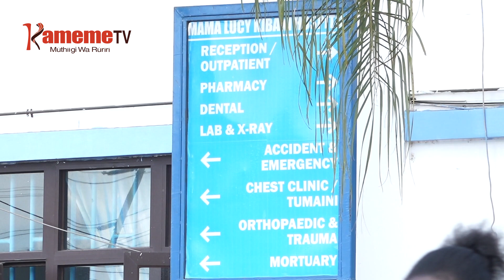Sakaja kwamukira riboti ya kugacirithia utungata wa urigitani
Kamiti ya mwanya ya amemba anana iria yombirwo ni ngabana wa kaunti ya Nairobi Johnson Sakaja ya guthuthuria mathina maria aruti wira ruhonge-ini rwa ugima wa mwiri makoretwo makigerera kaunti-ini ino niirikitie gutiriha wira wayo kuneana riboti kuri ngabana.